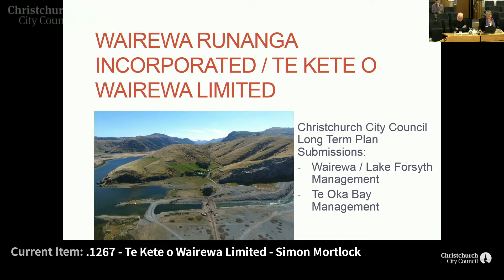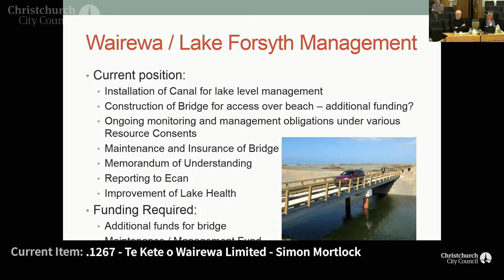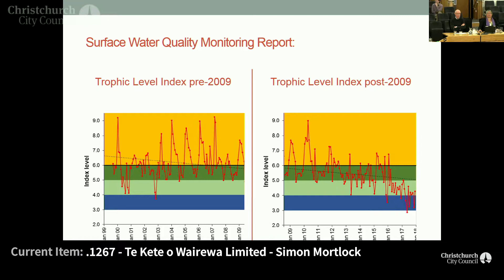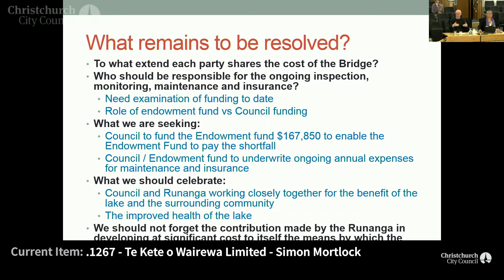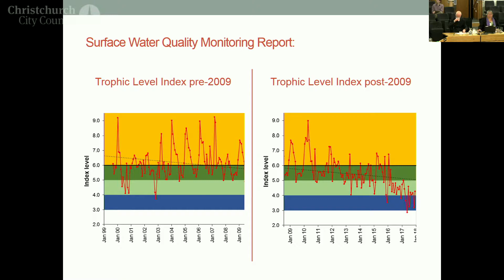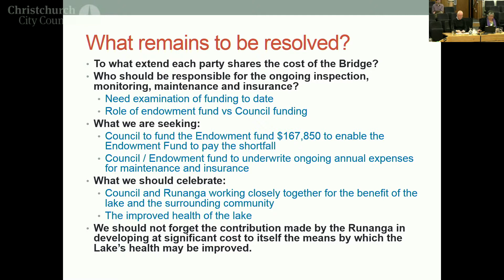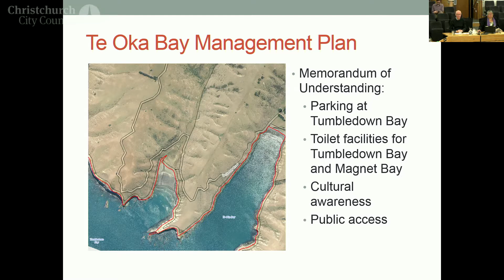12.05.18 - Item 3 Verbal Submissions - Te Kete o Wairewa Limited - Simon Mortlock